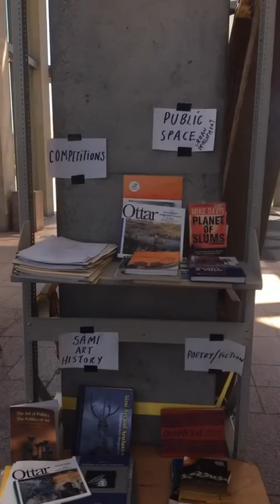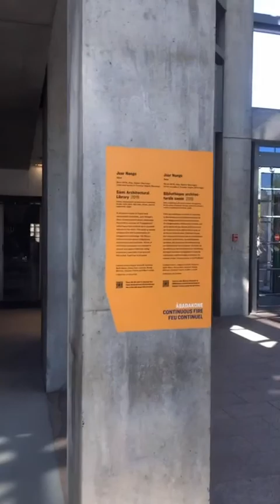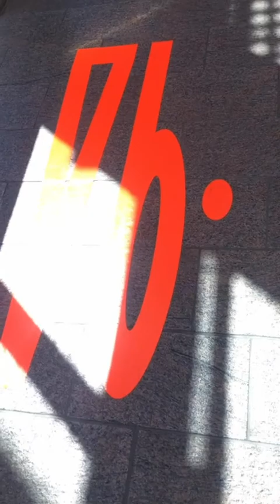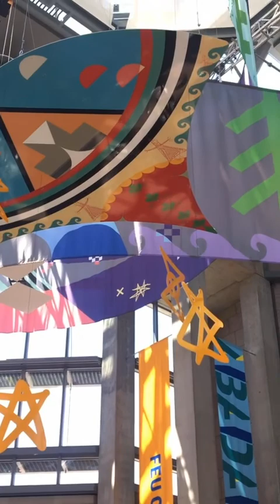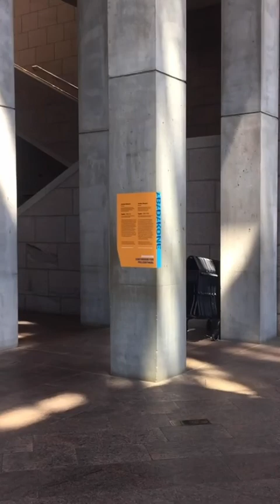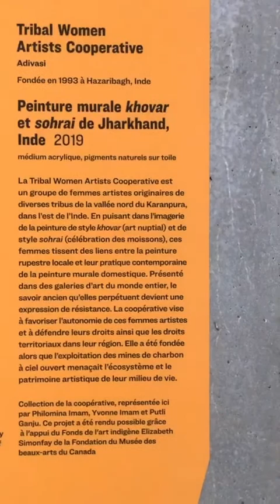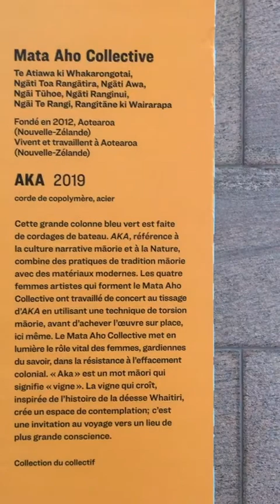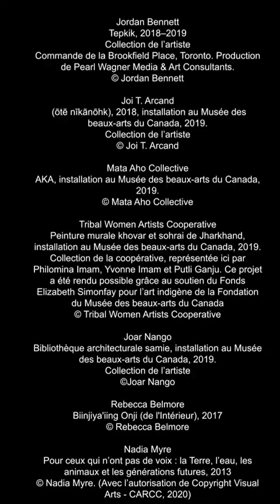La grande visite du samedi – Àbadakone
Explorez votreMBAC depuis chez vous pendant la fermeture temporaire. Visionnez l'enregistrement de notre visite Instagram en direct du 23 mai 2020 sur les œuvres d'art installées dans les espaces publics du Musée dans le cadre de l'exposition Àbadakone | Continuous Fire | Feu continuel.